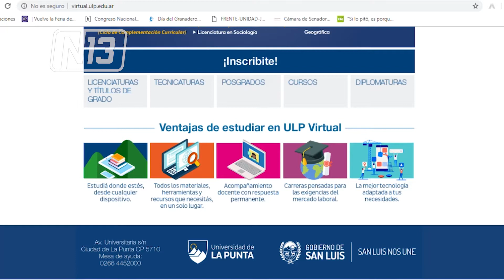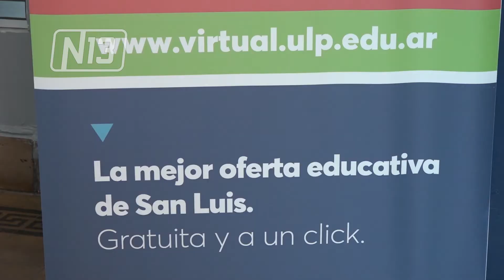ABRIERON LAS INSCRIPCIONES PARA LA ULP VIRTUAL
Desde este lunes abrió una segunda instancia de inscripciones para la cursada 2020 de la ULP Virtual. Los interesados pueden optar por 60 carreras de la oferta académica y tienen tiempo hasta el 16 de marzo.